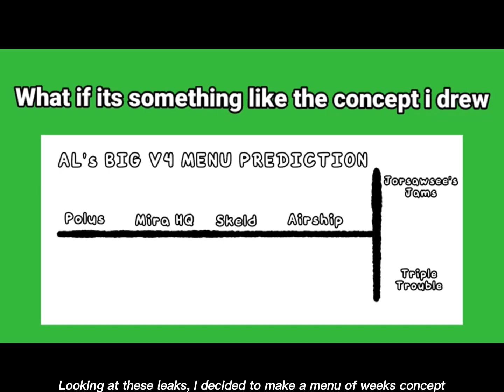Menu weeks concept fanmade